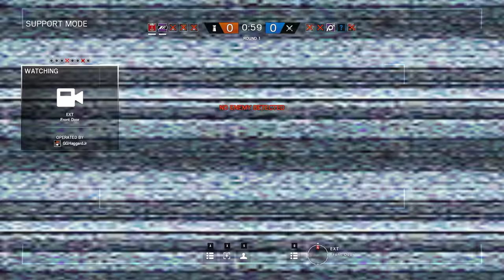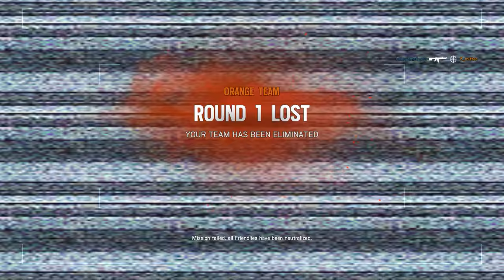Rainbow Six Siege + Part 759 + Consulate TDM Bomb + pcgaming crew